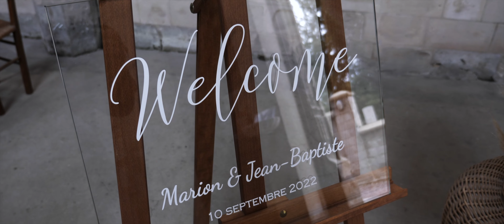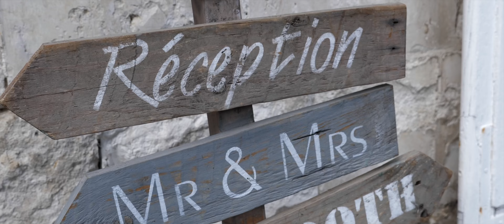Marion & Jean-Baptiste - Château de Naours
Vidéo de mariage - Château de Naours / Somme - Mariage Hauts de France - Sylvain B Vidéaste - Vidéaste de mariage